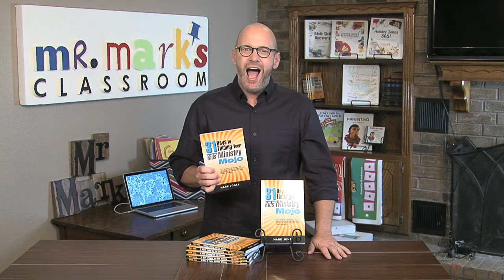31 Days to Finding your Kids' Ministry Mojo - Part 33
This new book is filled with practical suggestions from Mr. Mark's experience in ministry.  You will be informed and encouraged in your leadership each day for 31 days. It’s time to find your Kids’ Ministry Mojo, so you can be refreshed and shine as you lead. Take the Challenge!